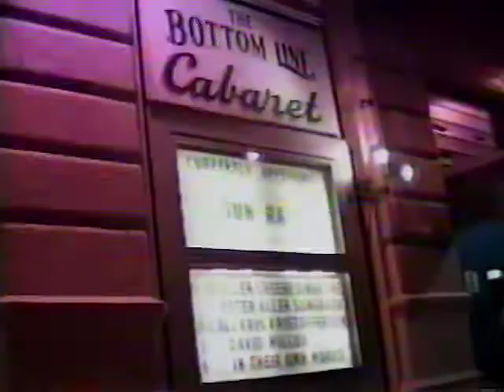Sun Ra Arkestra July 27, 1992 - Bottom Line - New York